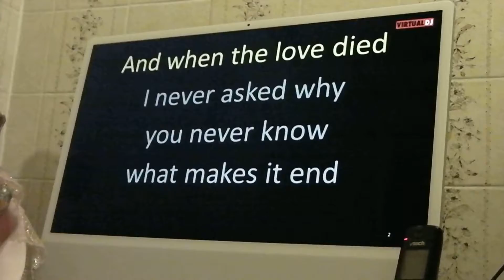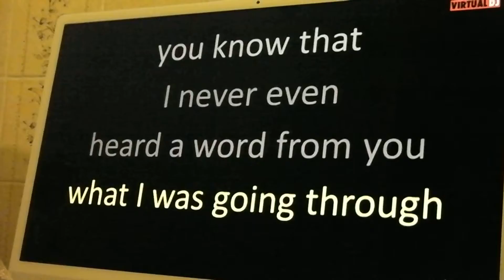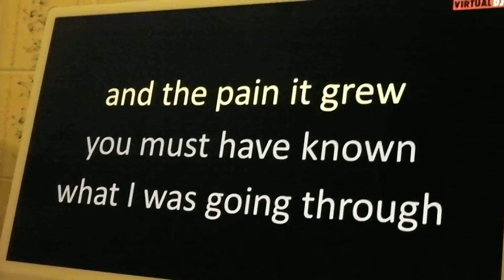Good Friends (song)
A karaoke song
by the Poppy Family.